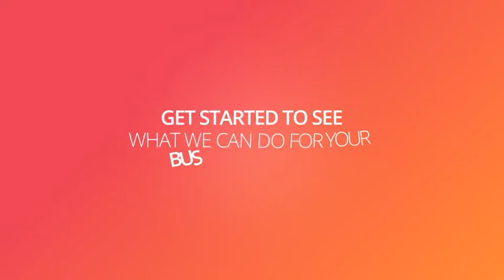After Effects Project Files - Online Marketing Agency - VideoHive 10470024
If you have a Online Marketing Agency, this project you can help you to show your customers what your business can do for them. This After Effects template is very easy to customize.